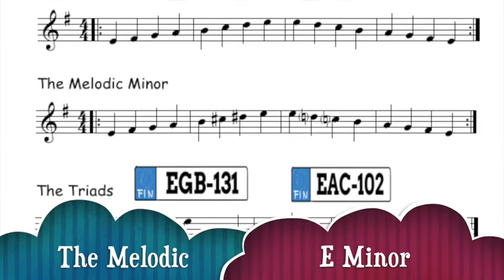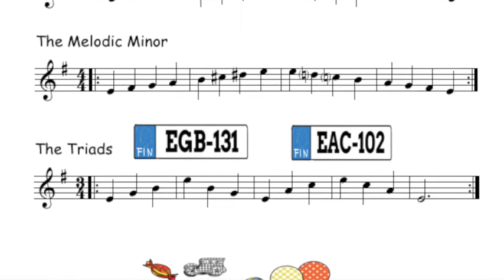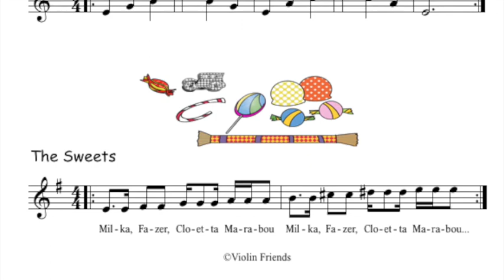10. E Minor Scale for the violin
Do you know the difference between the Natural and the Melodic Scale?
With this play-along video you will learn the Natural, the Melodic, The Triads and the "Sweets" of the E Minor Scale.

E Minor is number 10 in the Violin Friends Method Book 2 violin book for beginner violin students. The second voice is inspired by Pekka Jylhä scale book, "Hei Duuri ja molli, meillä kävi tuuri".

You can use your own inner pulse for playing scales or the metronome.